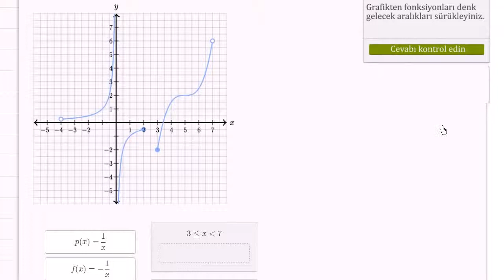Fonksiyonlardaki Aralıkları Tanımlamak İçin İfadeleri Eşleştirme (Cebir / Fonksiyonlar)